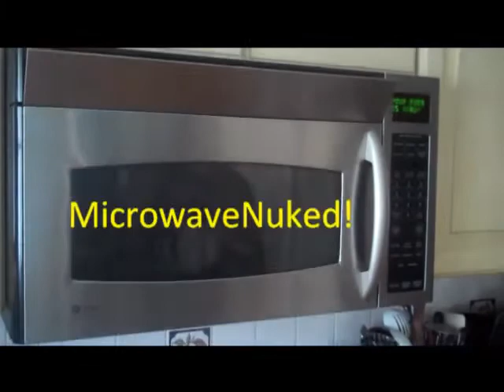Commentary In Color!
Hey guys, leave a comment telling me how much you love the color in the game! Hahaha have a great day everyone! Expect vids now nearly daily!